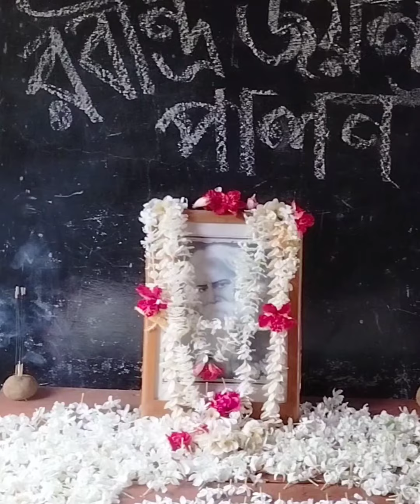রবির কিরণে, রবীন্দ্রজয়ন্তী।